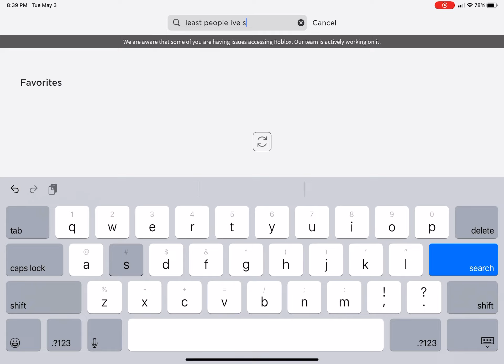Roblox is Down